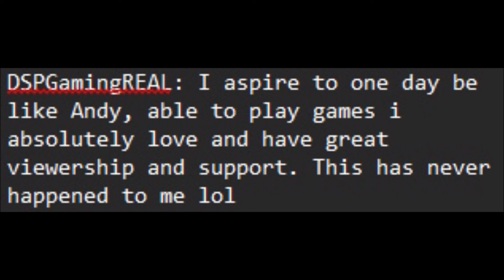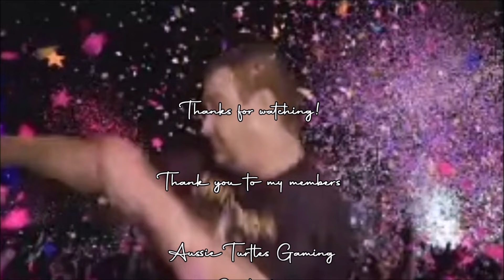Are Kino Casino Fed Up Of DSP? Phil Wishes He Was PPP